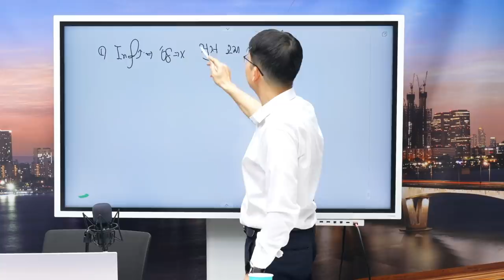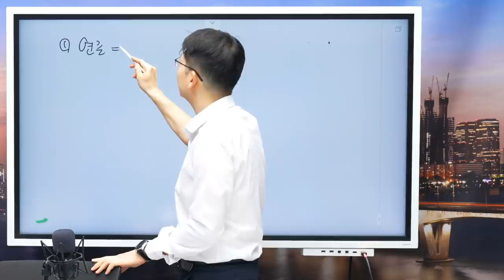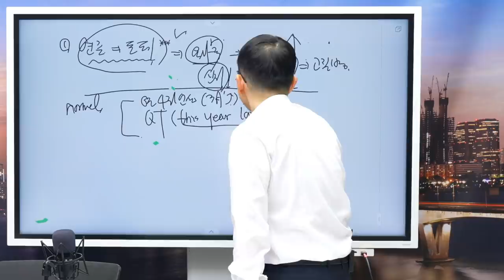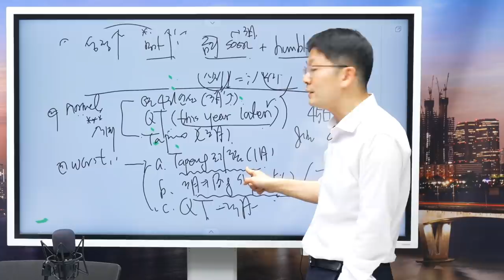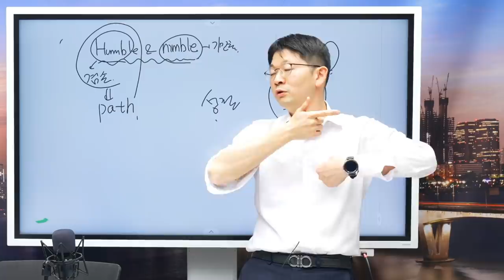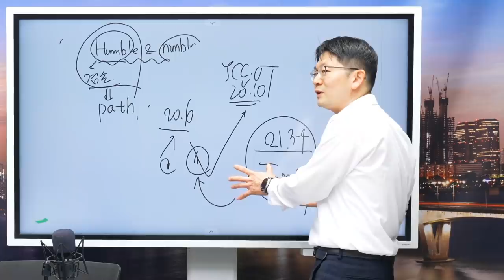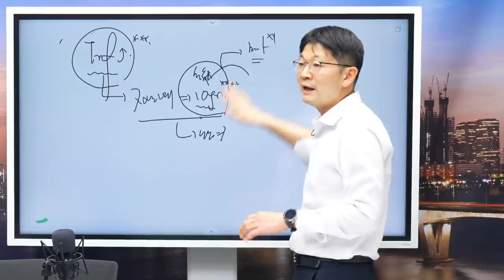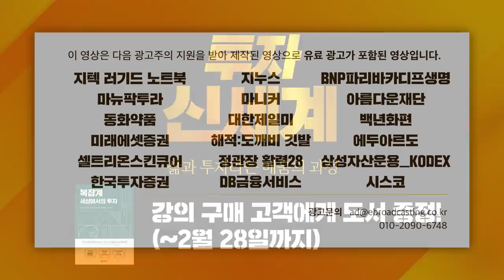[심층인터뷰] 시작부터 어려운 2022 상반기 시장, 연준의 스탠스는? f. 신한은행 오건영 부부장